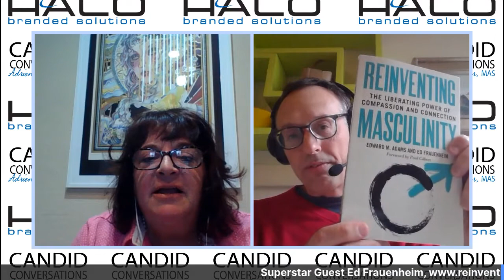Superstar Ed Frauenheim, Reinventing Masculinity: The Liberating Power of Compassion and Connection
has a candid conversation with Ed Fruenheim, co-author of Reinventing Masculinity: The Liberating Power of Compassion and Connection.

As a writer, speaker, and content creator, Ed calls attention to the way workers, customers, owners, and society all can succeed through wise, inspiring company cultures. Better for People. Better for the World (2018); Organized Innovation: A Blueprint for Renewing America’s Prosperity (2013); and Good Company: Business Success in the Worthiness Era (2011). Ed spent two decades as a journalist focused on the intersection of business, technology, and work. He currently serves as Senior Director of Content at Great Place to Work Institute, the research, and analytics firm that produces the gold-standard FORTUNE 100 Best Companies to Work For list. He also writes regularly about work, culture, and masculinity issues. Ed lives in San Francisco with his wife, Rowena Richie, and their two teenage kids, Julius and Skyla.